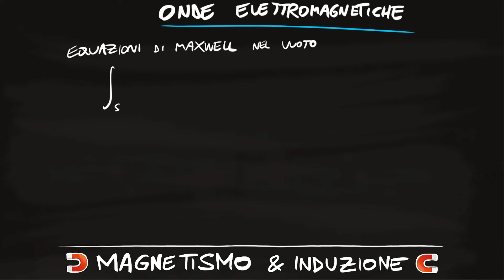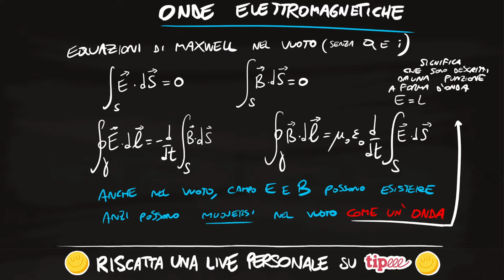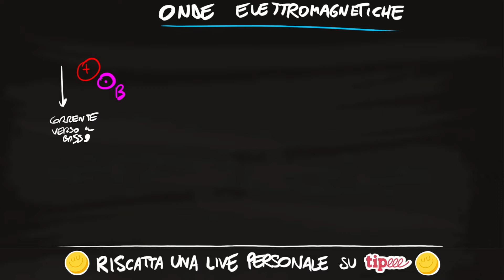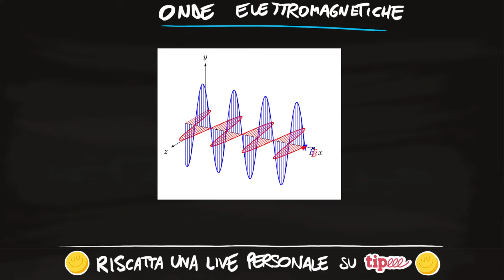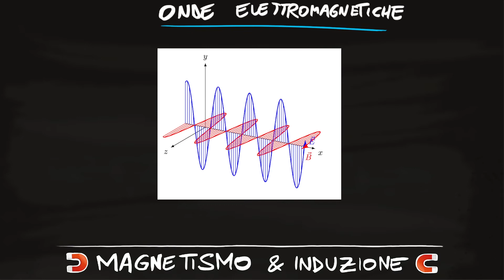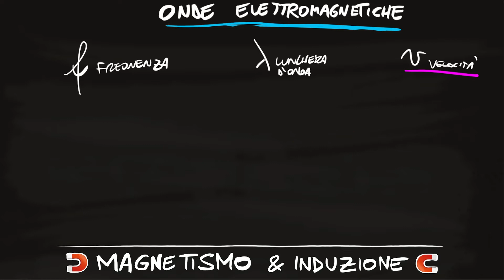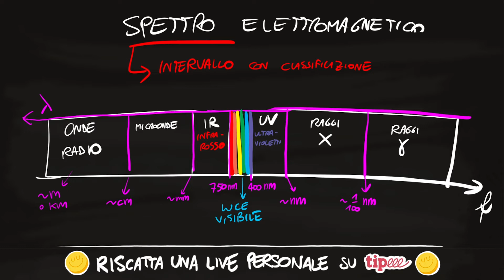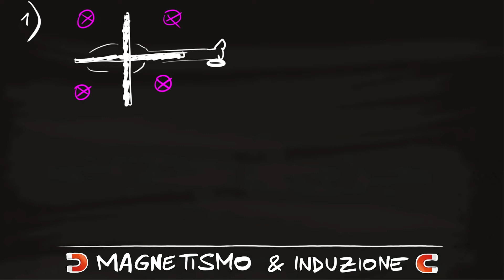FISICA LIVE - Onde elettromagnetiche + esercizi di magnetismo - con ESERCIZI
Introduciamo le onde elettromagnetiche e facciamo qualche esercizio su magnetismo e induzione. Ricorda che puoi richiedere una live personalizzata!

-Seguici anche su Instagram! @sbs.channel

0:00 Onde elettromagnetiche ed equazioni di Maxwell
10:52 Una carica oscillante genera onde elettromagnetiche
21:58 Falsi miti sulle onde elettromagnetiche
36:38 Spettro elettromagnetico
49:19 Esercizio 1 - Induzione elettromagnetica su un elicottero
57:48 Esercizio 2 - Campo magnetico generato da un circuito